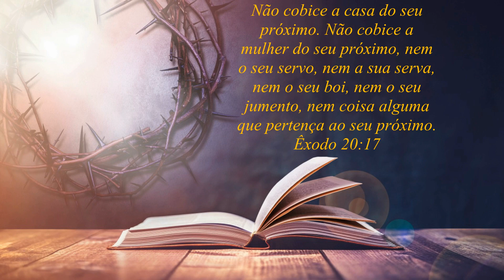O Perigo da cobiça!